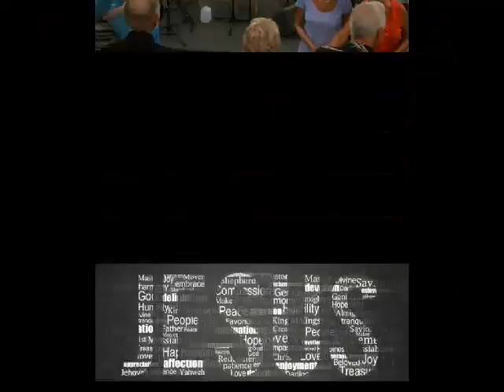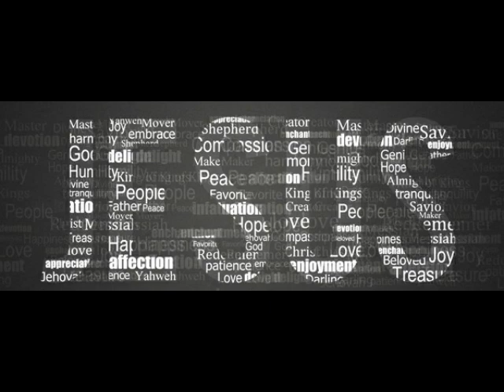Circumcision - Jews, Gentiles and Jesus July 19 2015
Ronnie McBrayer leads the community of A Simple Faith in  conversation about Jewish rituals and their impact on both the early Christian church and, metaphorically, how they are related to the schisms that have occurred among the various Christian denominations.